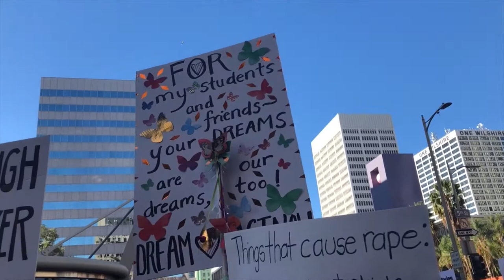A Film I Documentary by LeAire George